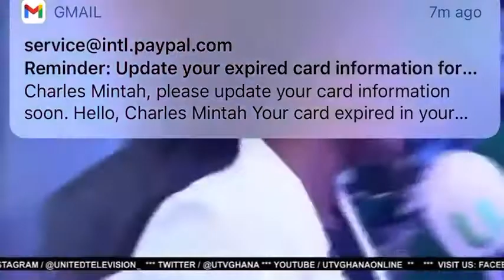Ohemaa Mercy Changes The Atmosphere Of UTV and United Showbiz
The Minstrel who host who is the founder of one of biggest gospel concert Tehilla Experience stirred up the atmosphere with the Lord's presence on United Showbiz

This content is to educate, liberate and bless every soul out there and it's meant to be used fairly.

Credits: United Television(UTV)